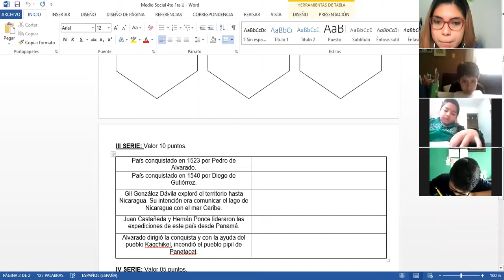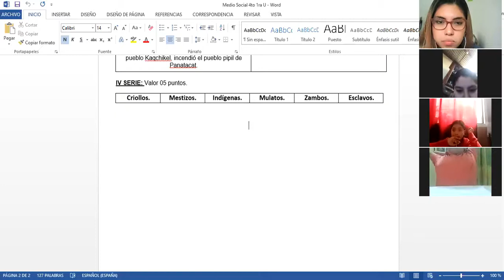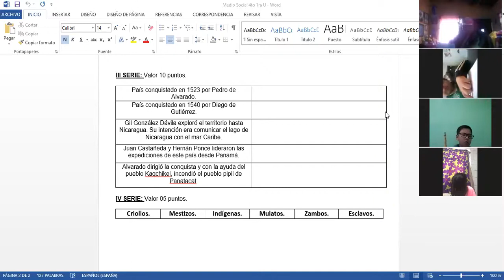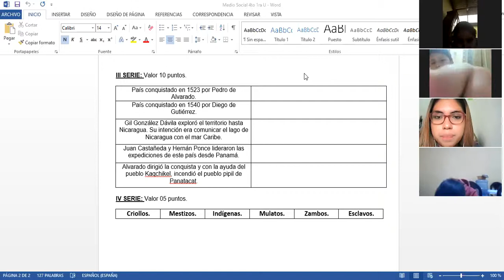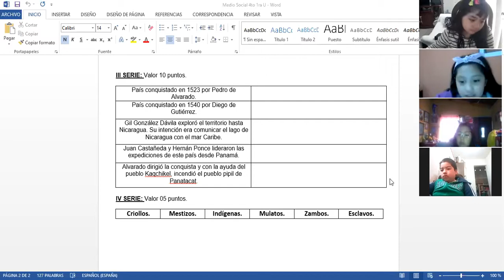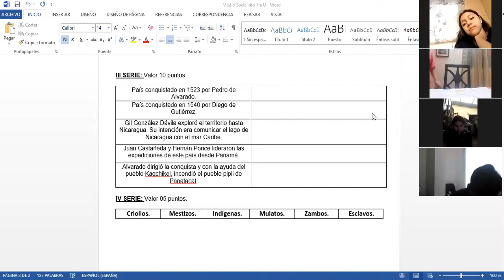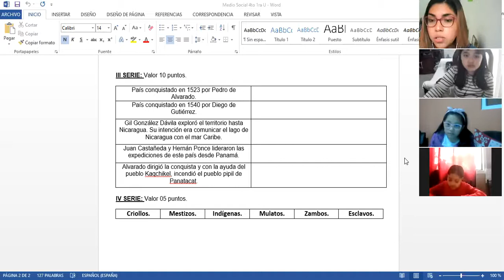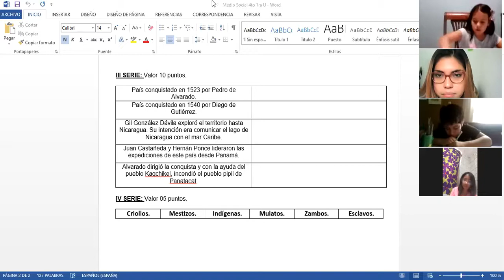Medición Medio Social parte 2 4to